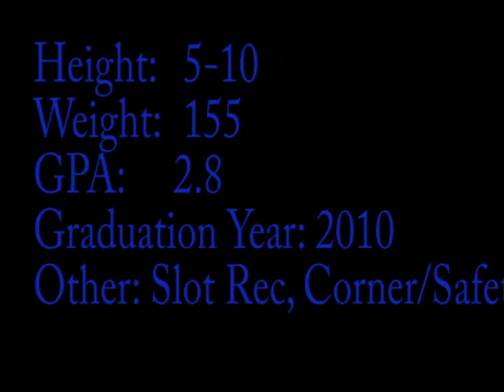Corey DaSilva 3 mpeg2video